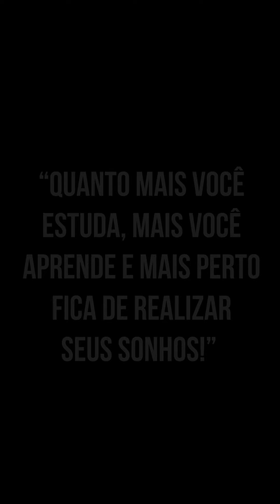Estudar compensa? Assista ao vídeo apenas se tiver disposto a ouvir a verdade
Neste vídeo mostro ao aluno onde está o endereço da APROVAÇÃO